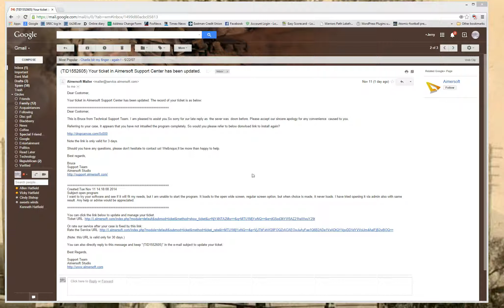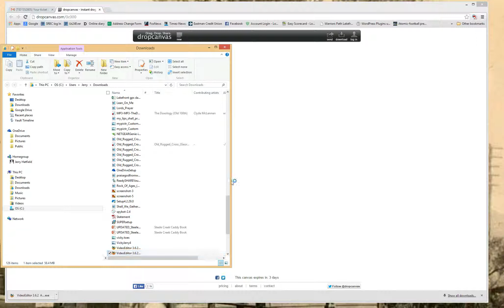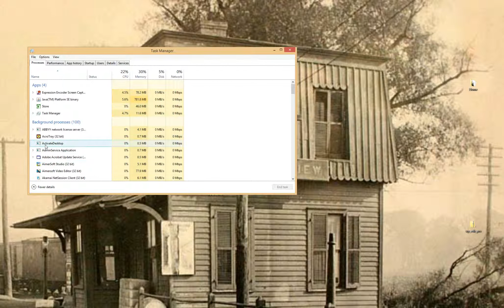Dell XPS 27 i7-4770s CPU @ 3.10 GHz
RAM 16.0 GB
64 bit os